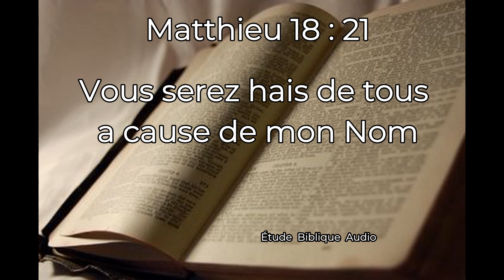Vous serez hais de tous a cause de mon Nom